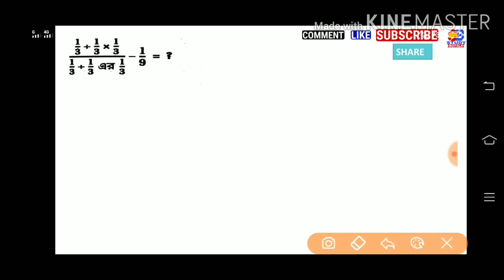WBP Abgari Constable Mains 2020 Maths | Bengal Police Excise Constable Main 2020 Maths || Part 1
WBP ABGARI POLICE CONSTABLE MAINS Math
WBP EXCISE CONSTABLE MAIN Math tricks
Bengal Police Excise Constable Main maths
WBP MATH tricks
Study Boitalk Maths

Mixture and Alligation Math Tricks || মিশ্রণের অংক || Alligation Rule || Very Easy Tricks

*PROFIT LOSS MATHS TRICKS FOR ALL COMPETITIVE EXAMS LIKE SSC CHSL, RAILWAY GROUP D, ALP, TECHNICIAN, BANK,PSC ETC.